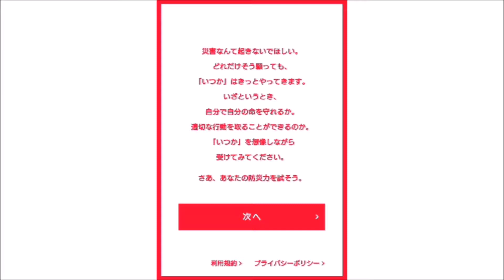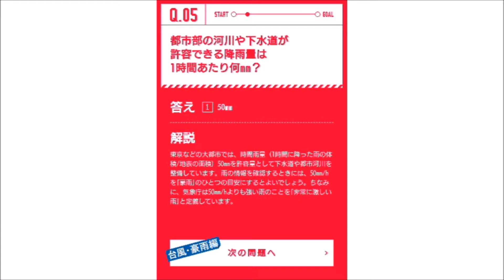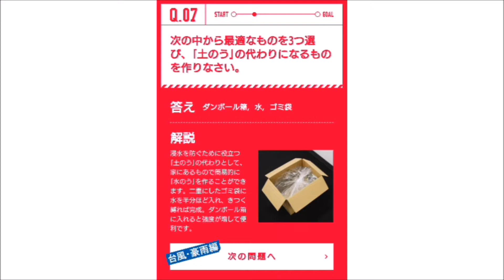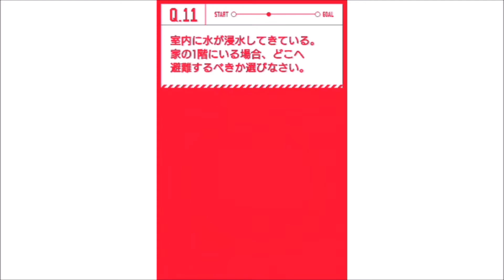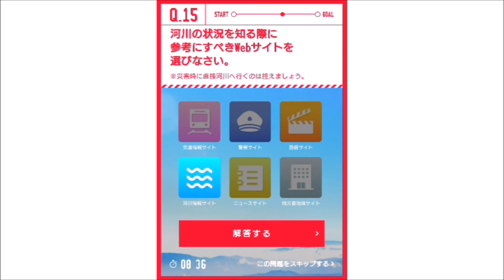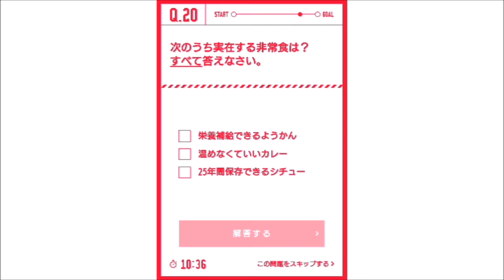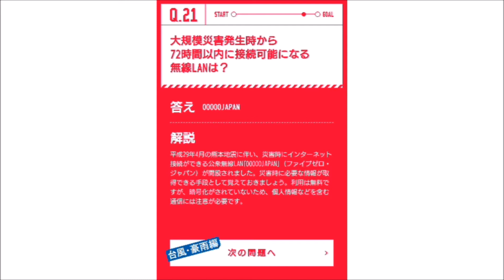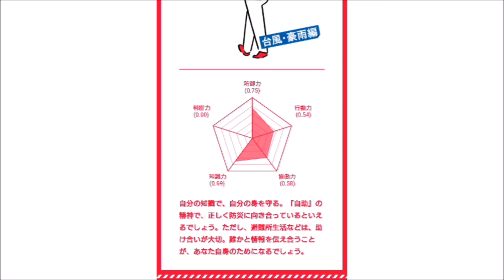【9月1日は防災の日】全国統一防災模試「台風・豪雨編」をやってみた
9月1日は防災の日ということでスマホのアプリ「Yahoo!Japan」にある「全国統一防災試験「台風・豪雨編」をやってみました。
ちなみに模試は2018年8月30日～9月30日まで受けることができます。

関連サイト（ヤフー株式会社）
「いざというときのあなたの力に。全国統一防災もし　台風・豪雨編」

今回のアプリ（ヤフー株式会社）
「Yahoo!Japan」